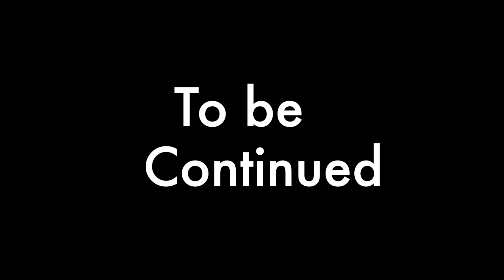Brian Katonak Announcement Video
Brian Katonak announces his future plans in this exclusive video